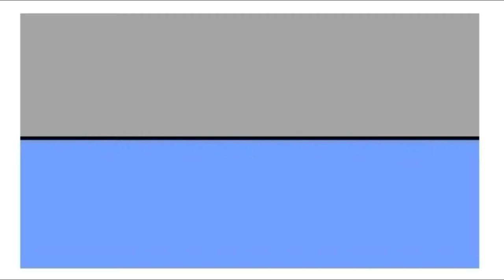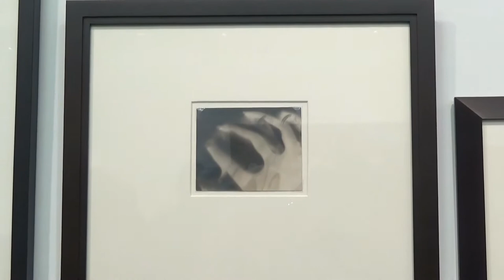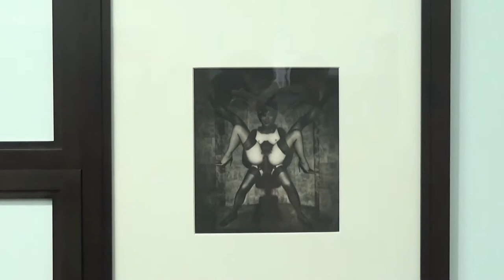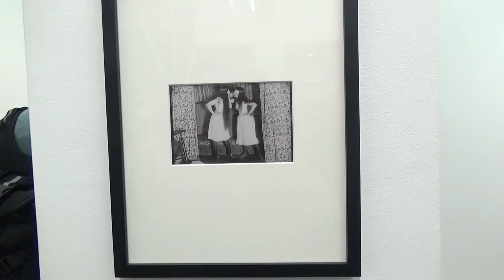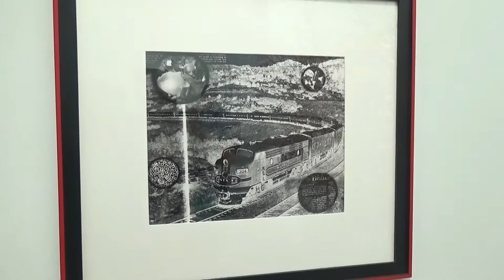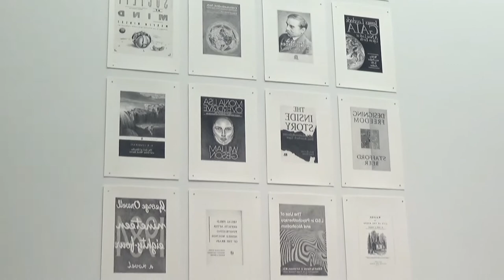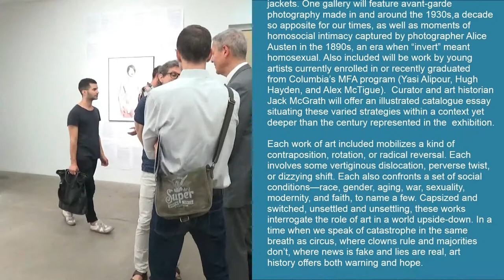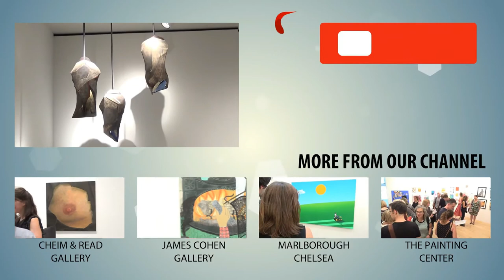P.P.O.W. GALLERY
Artists: Yasi Alipour, Ron Athey and Manuel Vason,Alice Austen
Aziz + Cucher, Hans Bellmer, Louise Bourgeoise, Cassils
Dan Grahame, Hans Haacke, , Mona Hatoum, Hugh Hayden
John Heartfield, Florence Henri, Jenny Holzer, Edmund Kesting
Helmar Lerski, Man Ray, Alex McTigue, Pierre Mollinier, Carlos Motta, Adam Putnam, Alexander Rodchenko, Franz Roh, Martha Rosler, Jacolby Satterwhite, Carolee Schneemann, Paul Mpagi Sepuya, Stefan Themerson, Fransciszka Themerson, Suzanne Treister, Rachel Whiteread, Martha Wilson, David Wojnarowicz
Exhibition Title: Visual Notes for an Upside-Down World
Exhibition Dates: Jun 29  - Aug 18, 2017